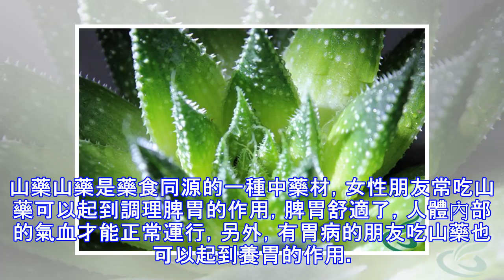女性多用這些中藥好處多多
女性多用這些中藥好處多多 對比起男性來說，女性朋友們是比較注重養生保健的，隨著中醫文化的普及，女孩子們都希望可以用中藥來調理自己的身體以及保養皮膚，那麼有哪些中藥是女性朋友適合使用的呢？今天小編就來給大家講一講適合女性常用的中藥都有哪些吧。 蘆薈大家都蘆薈肯定不會陌生吧，從中醫上來講，蘆薈能清熱、通便，可以治療便秘以及女性月經病，此外，蘆薈還有去疤的功效，如果你屬於疤痕體質的人群，那麼經常把蘆薈塗抹在傷疤上可以淡化疤痕。珍珠珍珠不僅是備受女孩子喜愛的時尚單品，當它作為中藥的時候可以起對女性朋友的肌膚起到養護的作用。經常使用珍珠粉來敷臉可以防治面部肌膚衰老，中醫還認為，珍珠有安神、養陰的功效，更年期女性如果有心煩氣躁、失眠的症狀，也可以服用一些珍珠來治療。當歸由於女性有月經期，所以大多數女生都有氣血不足的病症，而當歸則是很好的補氣血的中藥，生活中，我們可以用當歸來燉肉或者與雞一起燉湯喝，常喝當歸湯可以促進氣血的運行，如果你有月經不調的毛病，那麼當歸也能幫你調理痛經、閉經等月經病。黑枸杞可能有不少朋友對黑枸杞並不了解，要知道，黑枸杞的營養成分比紅枸杞來得高。黑枸杞里含有花青素，這種物質可以幫助女性增強免疫力，起到抗衰老的作用，經常用眼的上班族女性也可以常喝黑枸杞來保護眼睛。 阿膠阿膠對於女人們的好處不用小編多說相信大家也都有所了解，氣血兩虛的女性朋友常吃阿膠可以起到很好的補血作用，不過...